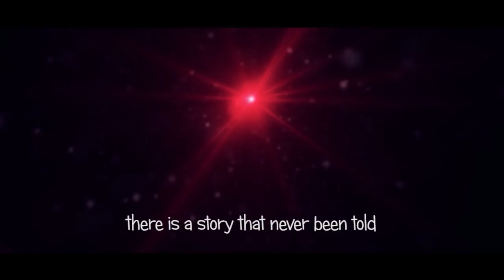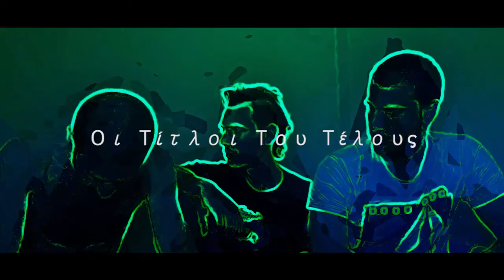Hadouken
-The movie
-Based on a true story
-project: Brain damage